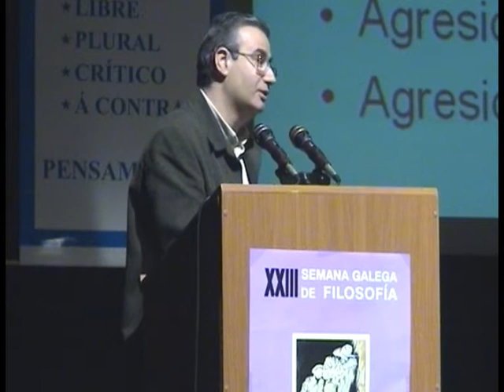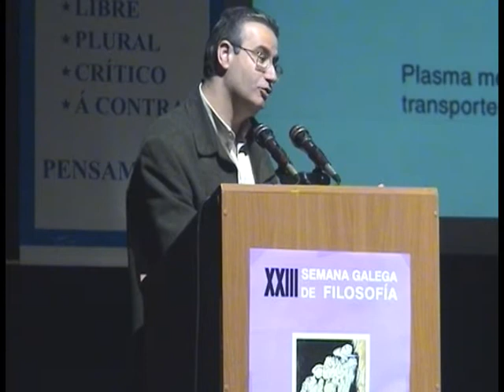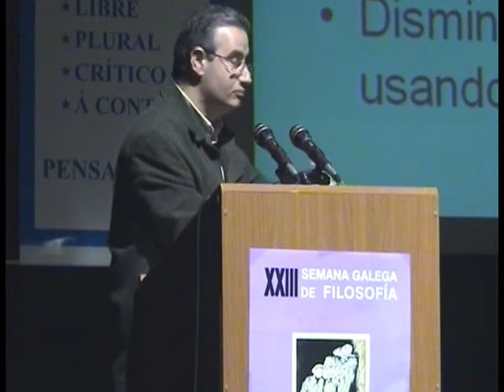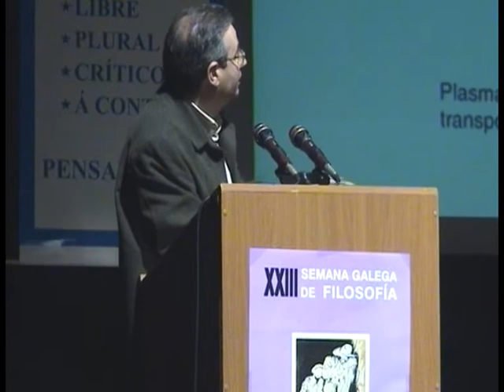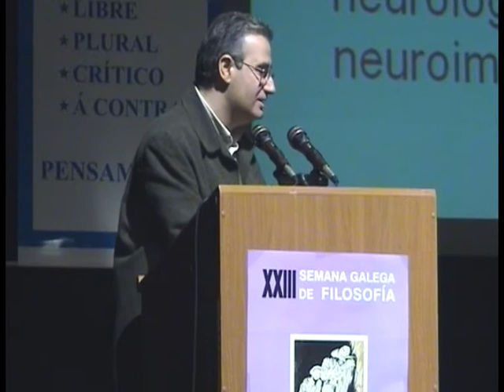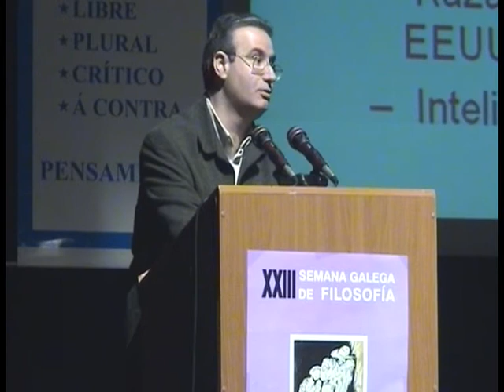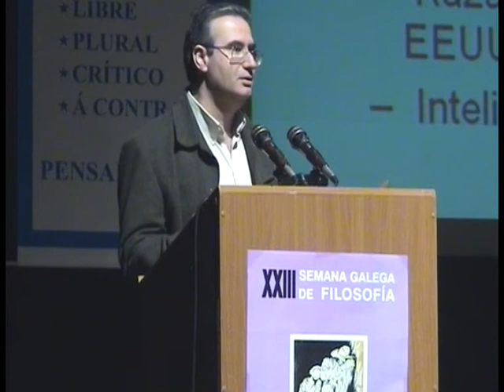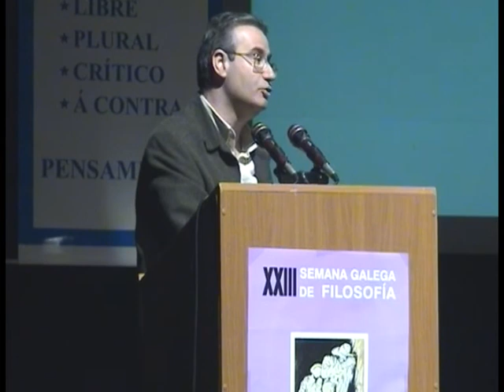Hector Caruncho M. As bases neurolóxicas da violencia. 2/3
XXIII Semana Galega de Filosofía. 2006. Filosofía e violencias